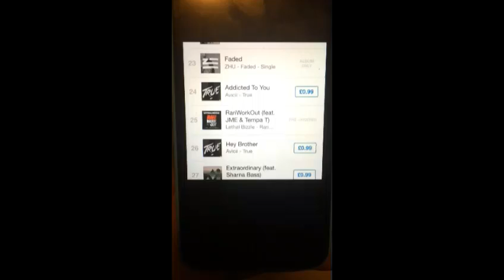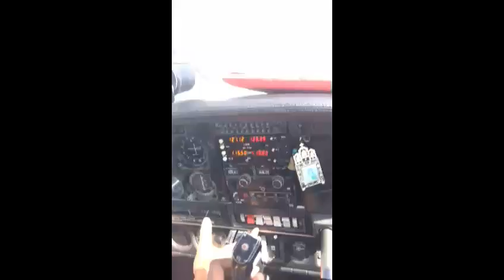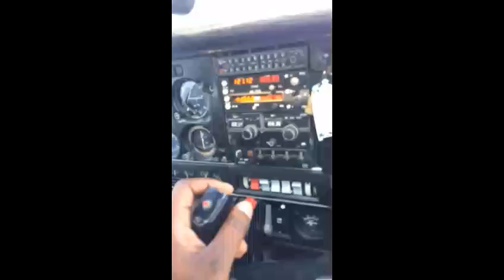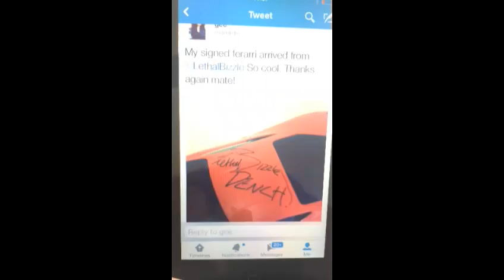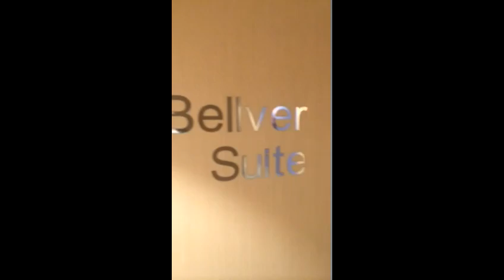Lethal Bizzle Snapchat Montage 3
Denchchat